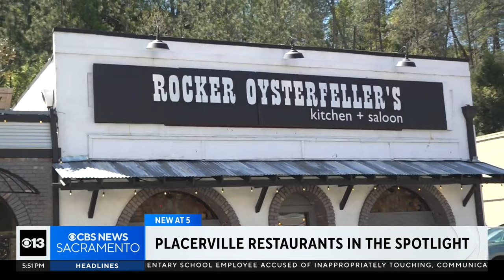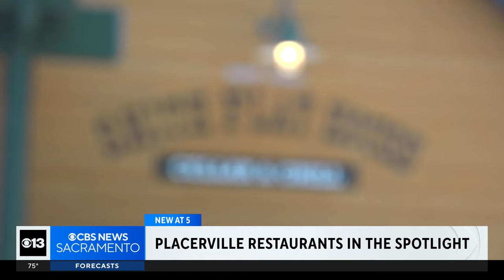New Guy Fieri show to feature some Placerville restaurants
A small town in the Northern California Sierra Foothills is proving it can do big things as local restaurants are less than two weeks away from making their national television debut.